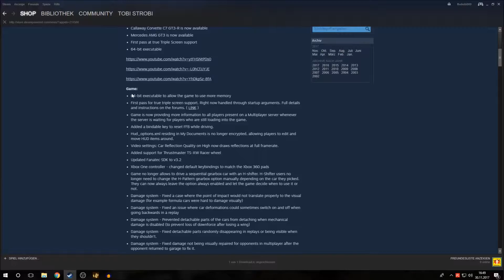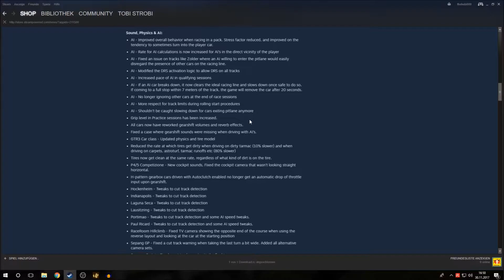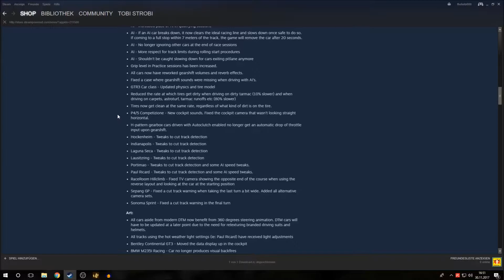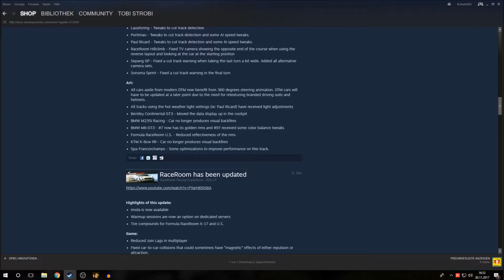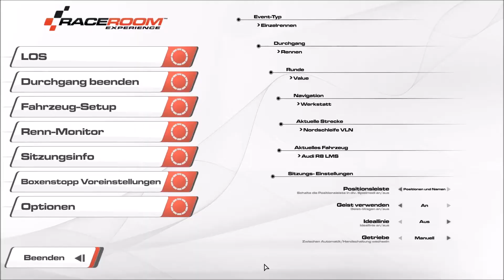Raceroom November Update - R8 LMS GT3 - AMG GT3 - C7 GT3-R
Raceroom November Update

In diesem Video zeige ich euch die Neuerungen im Raceroom Racing Experience November Update